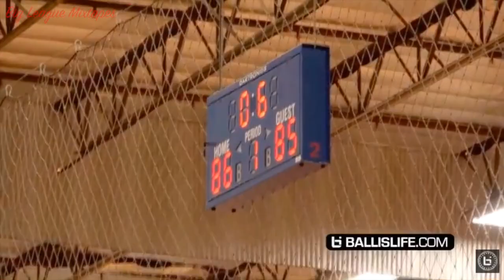|Slippery| LaMelo Ball Highlight Mix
Videos footage includes deep threes, layups and other LaMelo Ball highlights.

Song: Slippery by Migos ft Gucci Mane